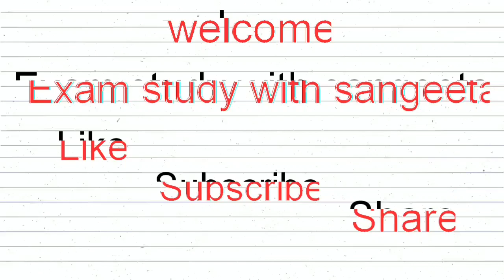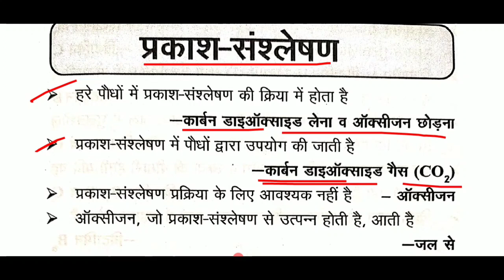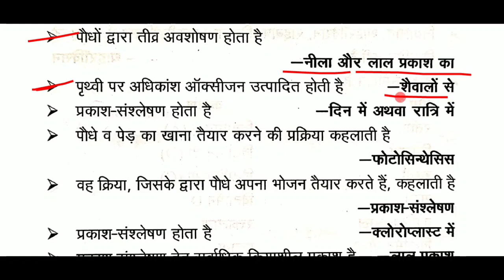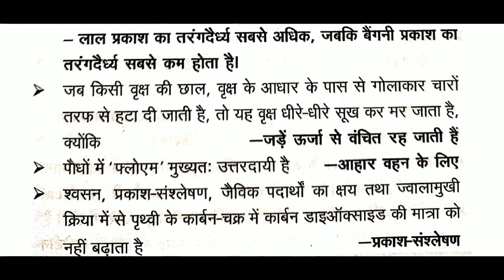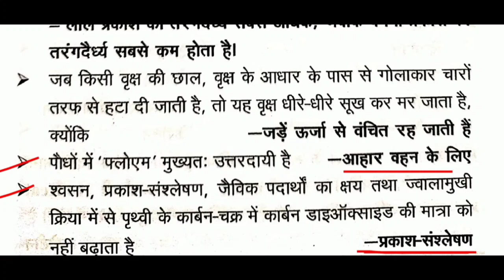प्रकाश संश्लेषण | PHOTOSYNTHESIS | प्रकाश संश्लेषण के प्रश्न | प्रकाश संश्लेषण GK | Biology Gk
About this video-           दोस्तों इस वीडियो मे हम प्रकाश संश्लेषण, PHOTOSYNTHESIS, प्रकाश संश्लेषण के प्रश्न, प्रकाश संश्लेषण GK, PHOTOSYNTHESIS QUESTIONS, जीव विज्ञान, Biology GK in Hindi, Science gk के top 25 One Liner Questions कवर कर रहे है, Science Gk in hindi, Biology, की ये सीरीज RRB NTPC CBT-2 2021, GROUP D 2021, SSC EXAMS OR सभी प्रतियोगिता परीक्षाओं के लिए इंपॉर्टेंट साबित होगी, वीडियो को पूरा जरूर देखें
Additional tags-
examstudywithsangeeta,
Photo Synthesis Top Question,
Plant tissue,
प्रकाश संश्लेषण तथा उससे संबंधित सभी महत्वपूर्ण प्रश्न,
प्रकाश संश्लेषण के महत्वपूर्ण प्रश्न उत्तर,
 photosynthesis in hindi,
प्रकाश संश्लेषण की परिभाषा,
Prakash Sanshleshan kya hai,
प्रकाश संश्लेषण क्या है,
प्रकाश संश्लेषण,
PHOTOSYNTHESIS,
प्रकाश संश्लेषण के प्रश्न,
Questions On Photosynthesis,
प्रकाश संश्लेषण,

प्रकाश संश्लेषण GK,
PHOTOSYNTHESIS QUESTIONS,
biology for ssc cgl in hindi,
9th biology,
biology quiz,
gcse biology,
rrb je biology,
biology ncert in hindi,
biology vyapam,
vyapam biology questions,
ncert science,
general science for chal.
Best Books for RRC Group D 2021,
रेलवे ग्रुप डी के लिए कौन सा बुक पढ़े,
BEST PRACTICE BOOKS OF GROUP D,
sk jha group d book pdf,
RRC group d science question quiz,
current GK,
GK in Hindi,
current news,
Science gk,
tricky gk,
current affairs 2020,
2021 current affairs,
2021 Ka current affairs,
physics gk.
chemistry gk.
science gk.
upcs science,
gk tricks,
GK,
general awareness,
Hindi GK,
static GK,